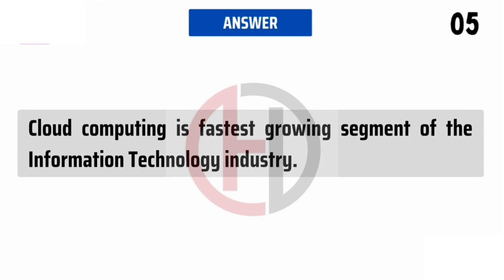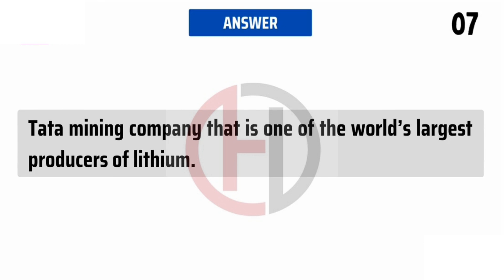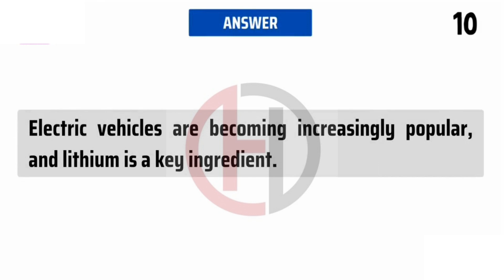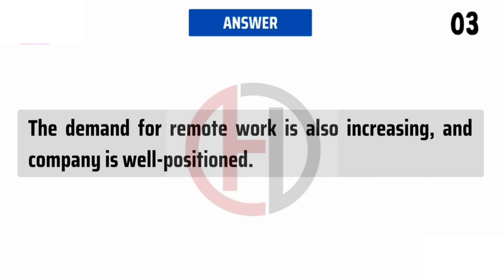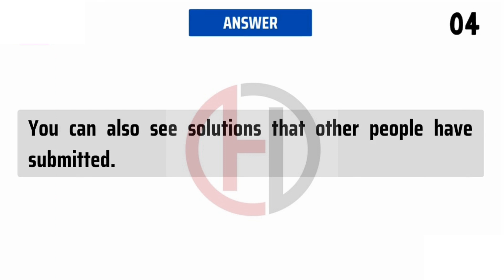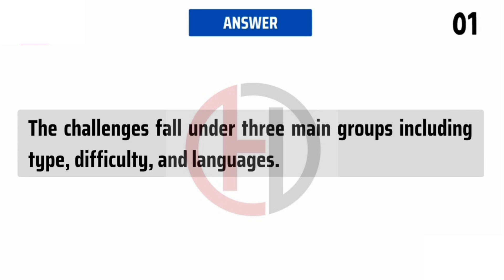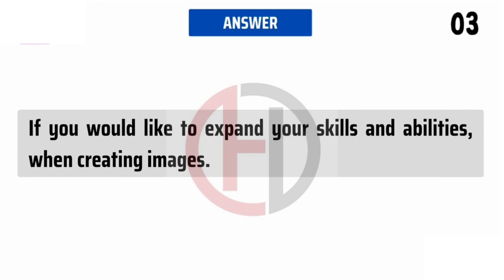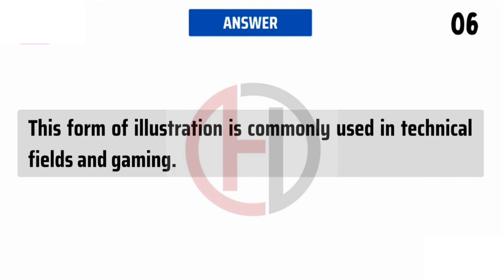PTE Repeat Sentence | 15 December 2023 Exam Predictions | Pearson Language Test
Our team has shortlisted these  Repeat Sentence questions after extensive research using recent exam memories for  December  2023. These are most likely to appear in your exam. This video will provide you with a clear understanding of the exam's difficulty level.